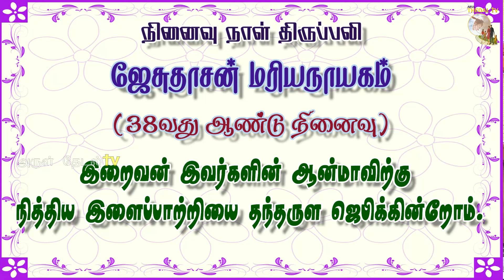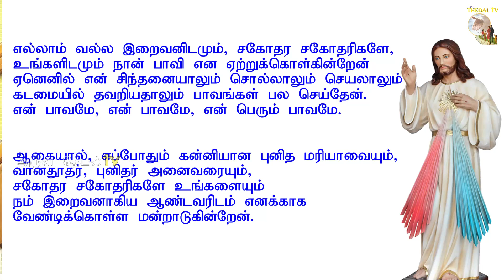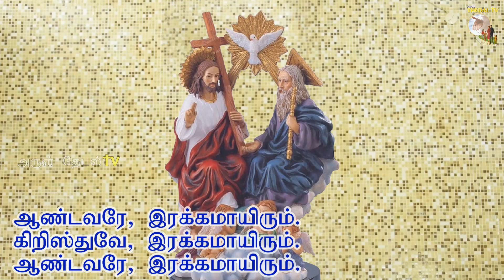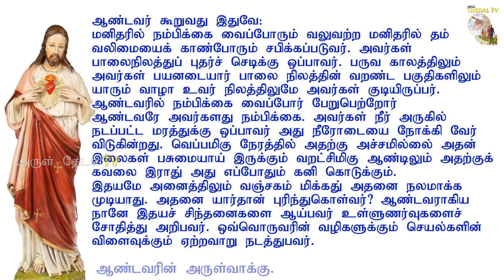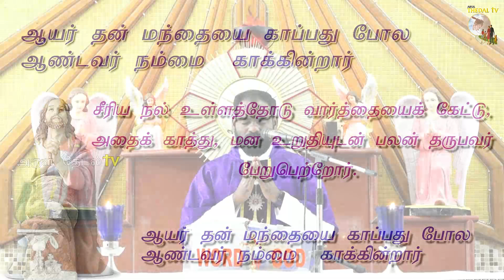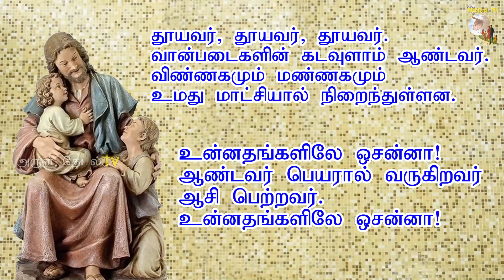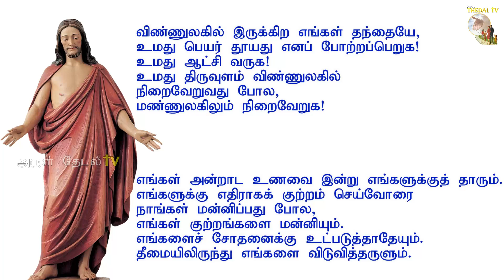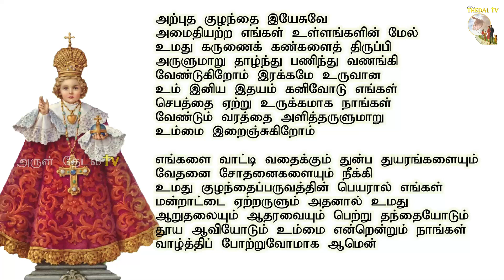09.03.2023| தவக்காலம் வியாழன் திருப்பலி| Thursday Tamil Mass| lent| Jesus| Arul Thedal | Fr Manuvel